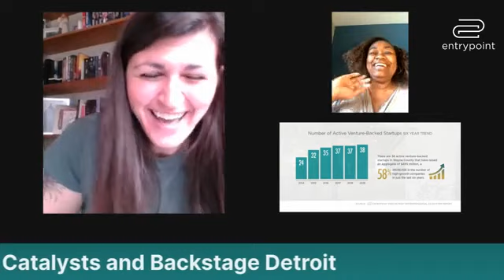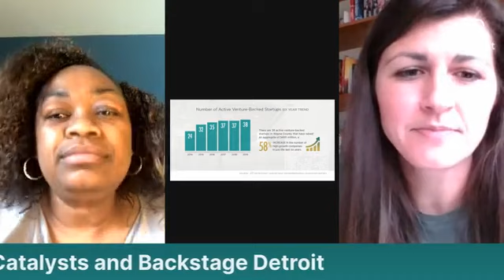The Cackle: Episode #2 - Monica Wheat discusses Supporting Underrepresented Founders During COVID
The Cackle: Episode 2 - Monica Wheat, Founder and Partner of Venture Catalysts discussing Supporting Underrepresented Founders During COVID-19

ABOUT THE HOST:
The Cackle livestream is hosted by EntryPoint, a 501(c)(3) that aims to promote entrepreneurship across the Midwest through comprehensive research and insights.

ABOUT THE CACKLE:
What started out as an informal 15-minute live chat quickly turned into a popular weekly series, The Cackle! Every Wednesday on The Cackle, we discuss trends, challenges and what is on the horizon for the small businesses and startup communities throughout the Midwest and beyond.

We’re excited to continue to hear the perspectives of various industry experts discussing entrepreneurial journeys, differences between entrepreneurial ecosystems across the nation, the importance of building a diverse and inclusive community, gender parity in business, and so much more.